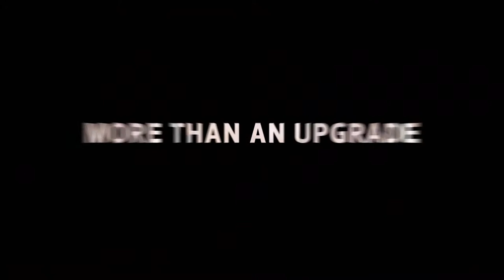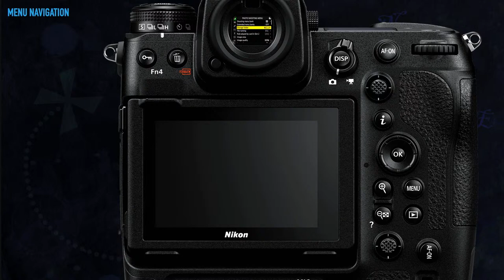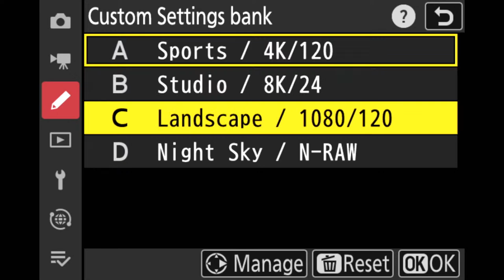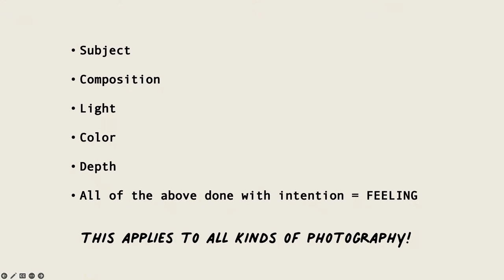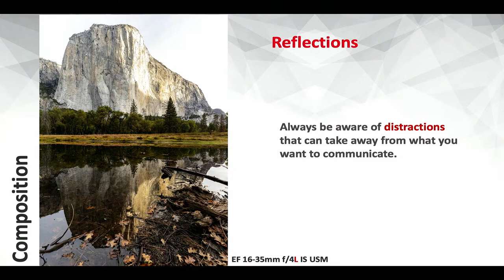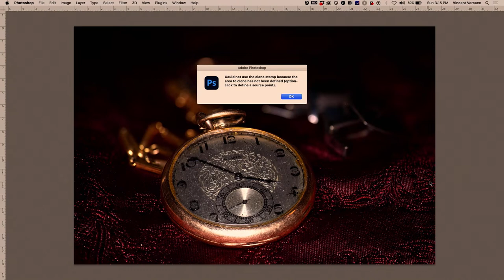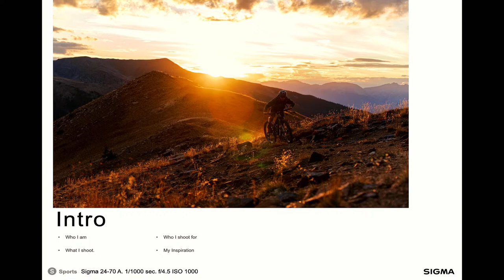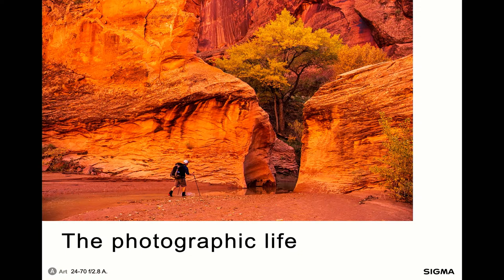B&H OPTIC West Day 01 - Explorer Stage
Welcome to Day 1 of the B&H OPTIC West Explorer Stage! The Explorer Stage offers specialized content from B&H OPTIC speakers and sponsors, with themes such as landscape, wildlife, marine, macro, environment and travel photography.

Head to the Main Stage for more seminars!

Join us for Day 2 tomorrow starting at 10:30AM PST
- Main Stage, Day 2
- Explorer Stage, Day 2

Thumbnail photo by Erin Babnik

Explorer Stage Speaker Presentations
0:00 Opening ads and remarks
1:25 Colby Brown: Wildlife Photographer's Guide to Gear & Settings
1:01:40 Paul Van Allen: A Pirate’s Guide to Z9: Search for Hidden Treasures
2:02:47  Erin Sullivan: Our Great Indoors: Exploring the World in Miniature
3:00:23 Peter Lee: Landscape Photography with Canon
4:05:31 Vincent Versace: How To Light, Focus Shift, Focus Stack & Focus Bracket for Macro/Close Up Made Easy(er)
5:09:02 Liam Doran: Adventure Travel - Around the World & Close to Home Chasing Athletes, Landscapes and Wildlife
6:00:07 Closing remarks